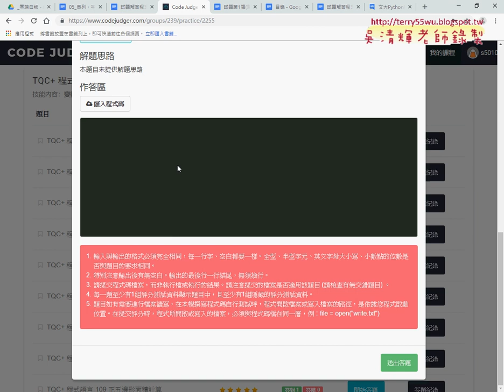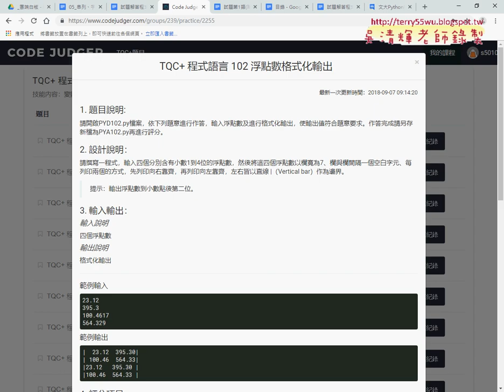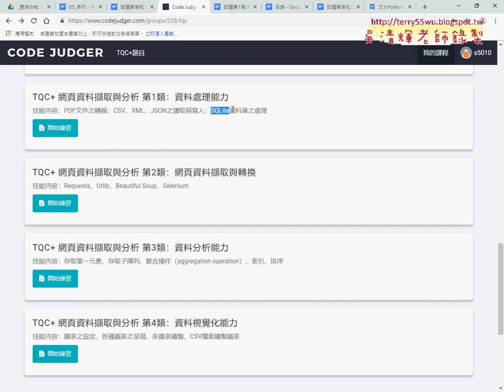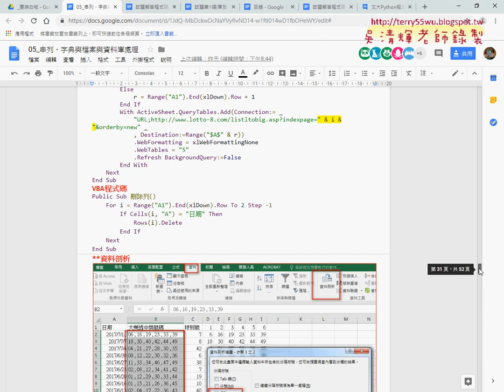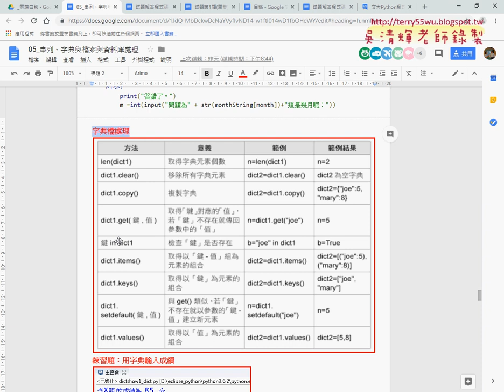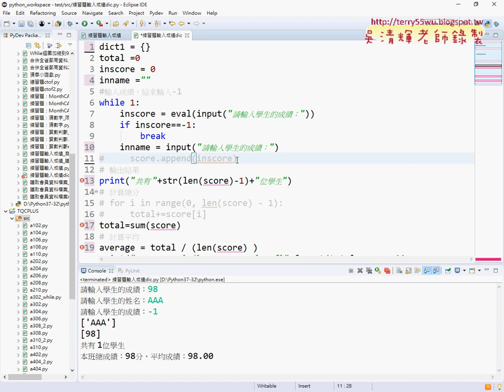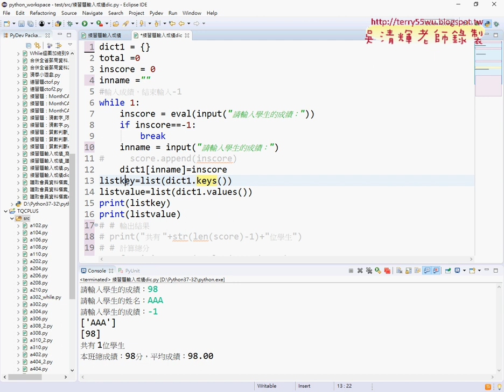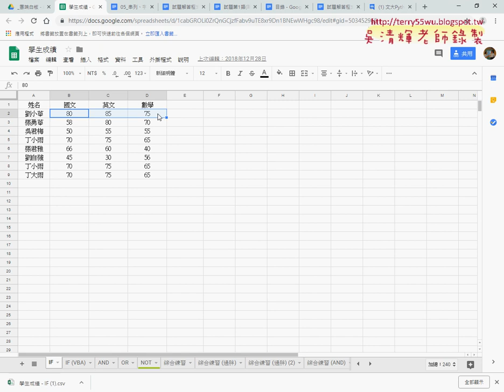06 證照考試系統與字典資料型態練習